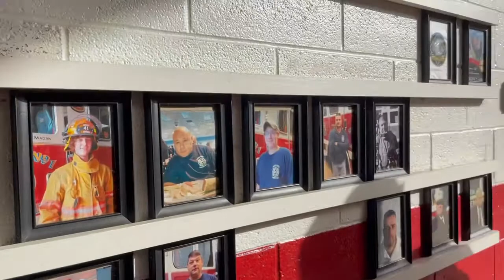Join the Carlisle Fire Department!